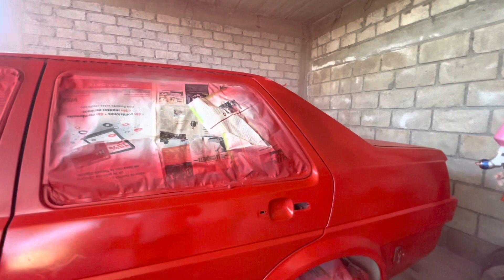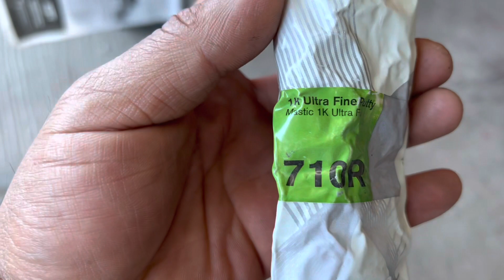Italiano muestra esta forma de pintar un 🚘 y posteriormente pasta italiana para afinar